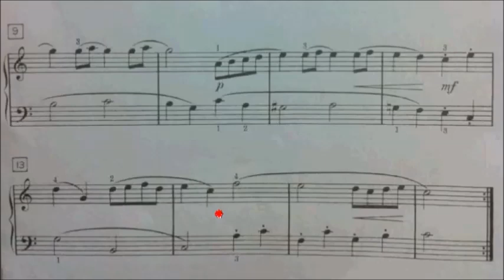HKSMF 75th Piano 2023 Class 100 Grade 1 Telemann Gavotte Sheet Music 校際音樂節